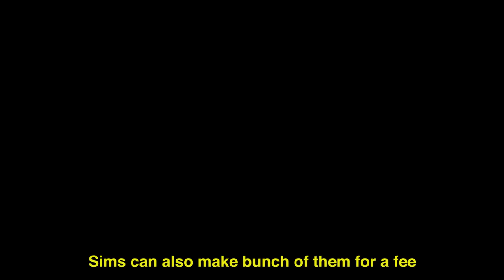Sims 2 vs Sims 3 - Toy Oven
Sims 2
In The Sims 2, the Little Baker Oven is a fun skill toy that can only be used by children. When kids bake in this oven, their cooking skill and fun will increase. But also The Little Baker Oven is a source of food. The only thing that can be baked is a muffin. While the muffin is baking, the Sim may get distracted and walk away, completely forgetting to take the muffin out of the oven. So you'll need to direct the Sim to get the food.
The muffin can be then eaten by everyone and even stored in the fridge as leftovers.

Sims 3
There is also a toy oven in The Sims 3, that can only be used by children.
But unlike the Sims 2, the Little Baker Oven will not raise the cooking skill higher than three points. And those points will become visible, when the Sim gains a cooking skill in his teens. Unlike The Sims 2, the toy oven in The Sims 3 produces more baked goods. The muffin is the basic recipe, but The Sims 3: Ambitions added Blueberry and Vanilla muffins. Unlike The Sims 2, the Sim will not leave until the goods are baked. and will leave the plate on the toy stove or in their inventory.  The muffin is much smaller than the one in The Sims 2. Sims will also burn them more often when they have low cooking skill. Even though there are more recipes to make, the cooking process is the same for all of them.  Skilled children will be able to make all of them: blueberry muffins, vanilla muffins  pie, chocolate cake, vanilla cake, chocolate cookies, sugar cookies, chocolate brownies, caramel brownies, chocolate cupcakes and vanilla cupcakes. They can also make bunch of them for a fee.

Sims can then eat the baked goods or put them as leftovers. But children can also sell them using the bake sale table that came with Sims 3: Ambitions. Simply stock the bake table with baked goods from your inventory. You can also set the price. And now you're ready for customers.